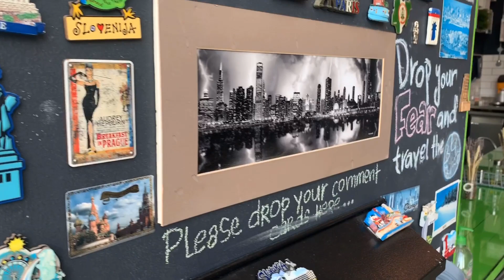SAM’S BOX | ESPRESSO BAR | SANDWICH SHOP | CAFE | ABU DHABI